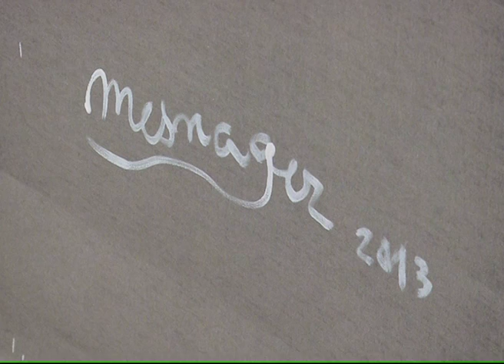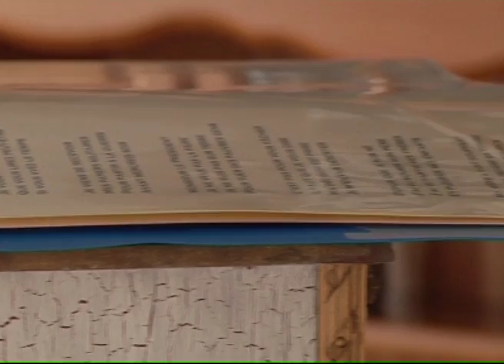131129 La quotidienne P2